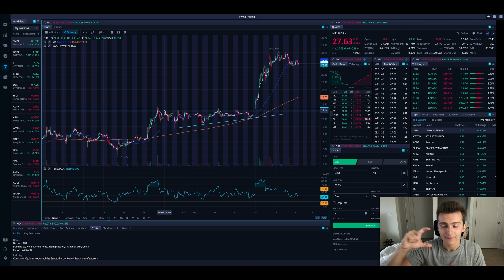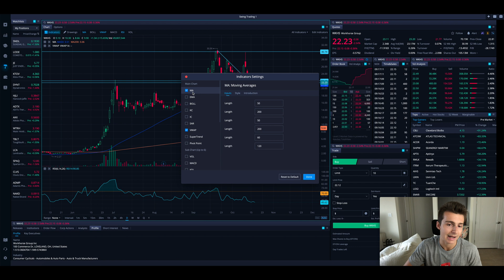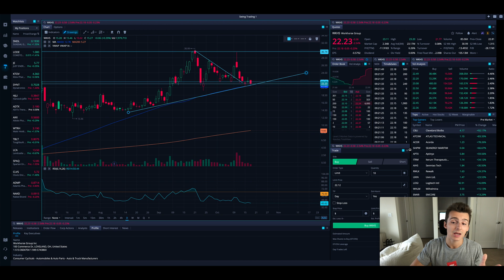How To Chart Stocks For Beginners | Technical Analysis On Webull Desktop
In this video we are going over how to chart stocks for beginners. If you are brand new to trading (swing trading or day trading) one of the best skills you can focus on is charting. "It's all in the chart" as they say, but how do they do it? I aim to share some of the basic elements to charting stocks and how I find support, resistance, trends, breakouts and more based on a stock chart. As always please leave any questions in the comments section!

🔵 Get 3 Free Stocks On Webull when you deposit $100 (Each Valued $8-$1,600)

                                  🔽 RESOURCES 🔽